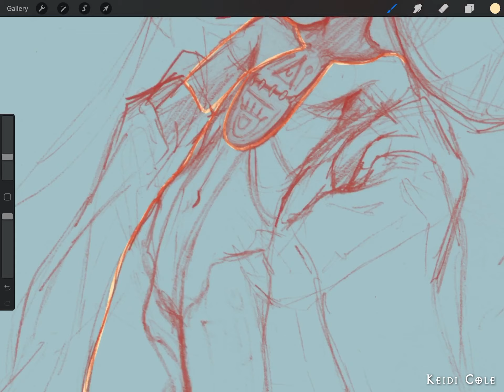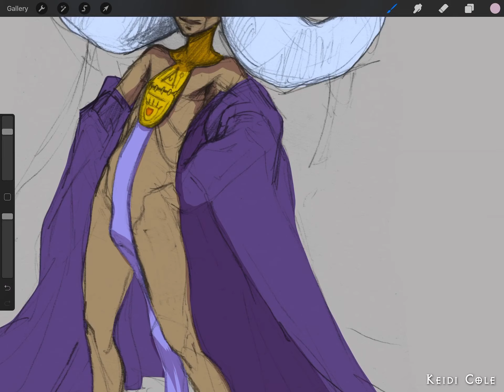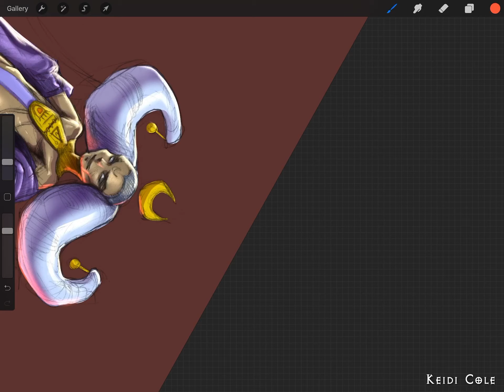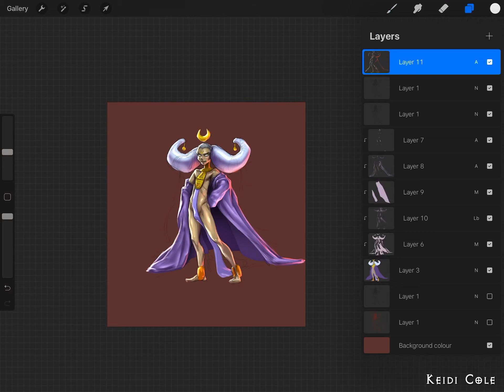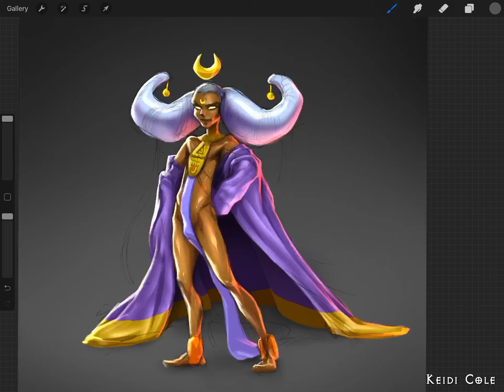Greedy royal - Coloring on Procreate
Timelapse video; colored on Procreate for iPad, sketched on paper with pencil.
The whole coloring process took about 57-58 minutes.